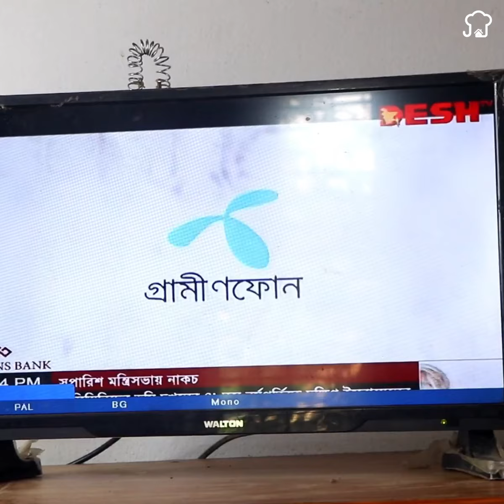Las compañías de cable no quieren que sepas. Cómo hacer tu propia antena de televisión digital.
Cómo hacer tu propia antena de televisión digital. Las compañías de cable no quieren que sepas

Descripción larga: En este video tutorial, aprenderás cómo construir tu propia antena de televisión digital de alta resolución utilizando materiales simples y económicos que puedes encontrar en cualquier ferretería. Te guiaré a través de cada paso del proceso, desde la preparación del cable coaxial hasta la conexión final a tu televisor. Con esta antena casera, podrás acceder a una amplia variedad de canales de televisión de manera gratuita y disfrutar de una excelente calidad de imagen sin depender de las compañías de cable. ¡No te pierdas esta oportunidad de liberarte de las facturas mensuales y disfrutar de tus programas favoritos con total libertad!